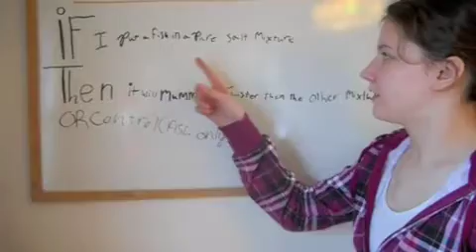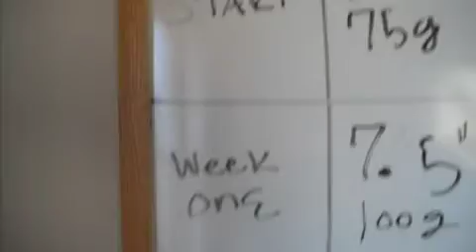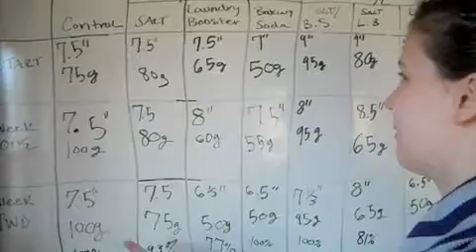fish mummy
Calvert Science Fair Experiment--2011